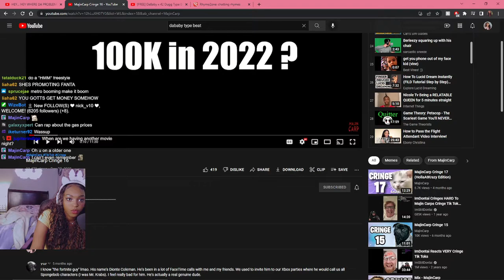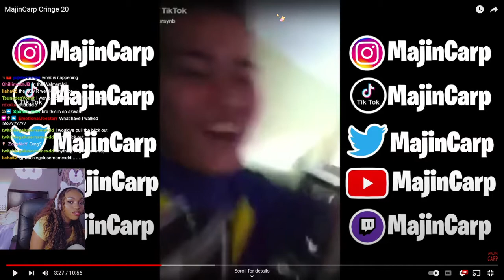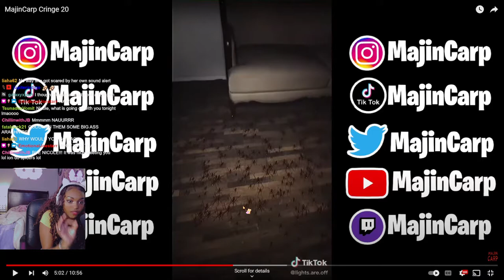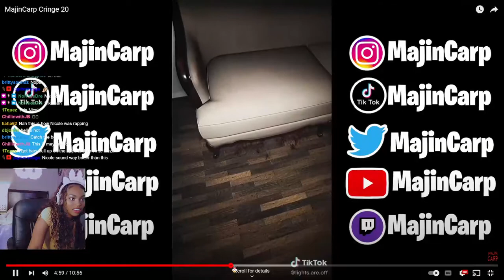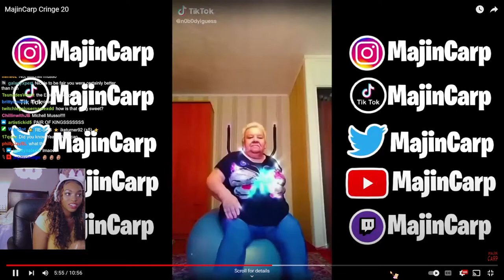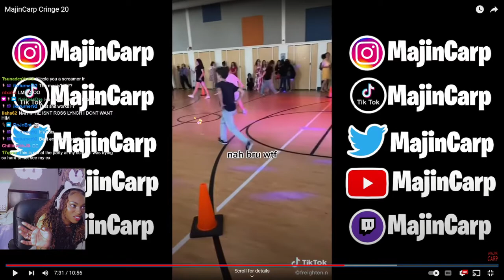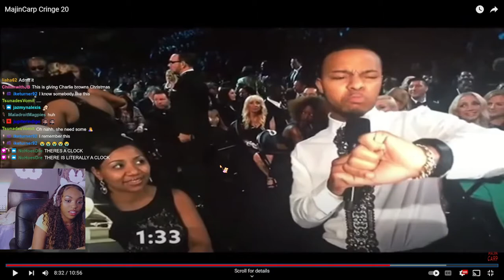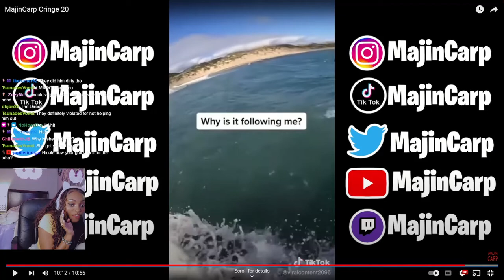TheNicoleB Reacts To Majin Carp Cringe Comp 20